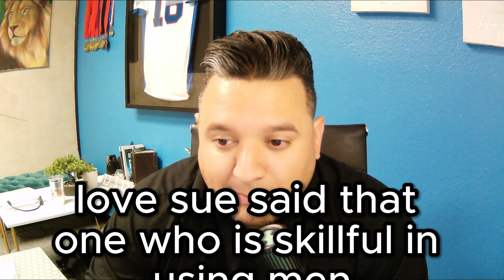Episode 9: 'JJ DID TIE BUCKLE: The Art of Unselfishness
Welcome to Episode 9 of our enlightening series. Today, we’re diving into 'JJ DID TIE BUCKLE: The Art of Unselfishness'.

In this episode, we'll journey further into the intricacies of JJ's character, as we unravel another knot in his intriguing life narrative. From bearing to unselfishness, we’re connecting the dots to paint a holistic picture of a well-rounded individual.

Unselfishness is more than a concept. It's an art - an intricate dance between empathy, compassion, and the willingness to put others before oneself. It's about breaking down barriers, challenging egocentric mindsets, and ushering in an era of altruistic behavior that touches lives and creates a ripple effect of positivity.

We will highlight practical steps that we all can take to cultivate unselfishness in our daily lives, and the transformation that this trait can bring about in our personal relationships, work environment, and communities at large. Our exploration of unselfishness will not only encompass acts of kindness but will delve into the psychological and sociological aspects of altruistic behavior as well.

We'll hear inspirational stories and expert insights, coupled with meaningful discussions on how unselfishness shapes our interactions and perceptions. And of course, we'll continue to explore JJ’s journey, connecting his knack for enthusiasm as showcased in Episode 8, with this new aspect of unselfishness.

Join us, as we navigate through 'JJ DID TIE BUCKLE: The Art of Unselfishness' and learn how to foster and cultivate this invaluable trait. Remember, every knot untied leads us closer to understanding ourselves and the people around us better. So let’s buckle up and get ready to dive in!